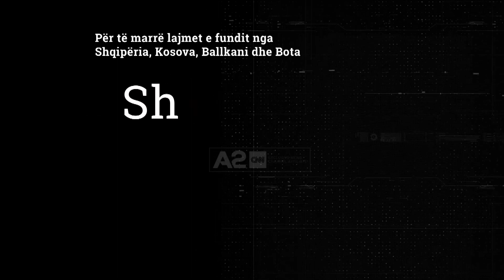Mbi 46 mijë viktima por edhe mijëra fëmijë të shpëtuar, ka dhe festë për ditëlindje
Mrekullitë e pakta nga rrënojat si pasojë e tërmetit, si këto pamje që dëshmojnë gëzimin e një fëmije të mbijetuar tek u fryn qirinjve të tortës së ditëlindjes, kanë prekur zemrat e mbarë globit. Nuk shërbejnë fjalë.